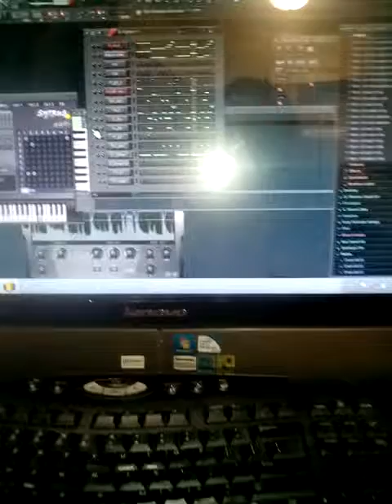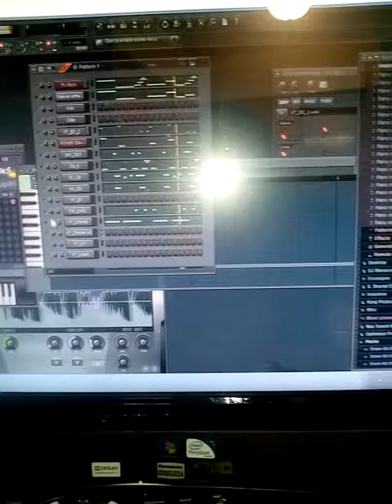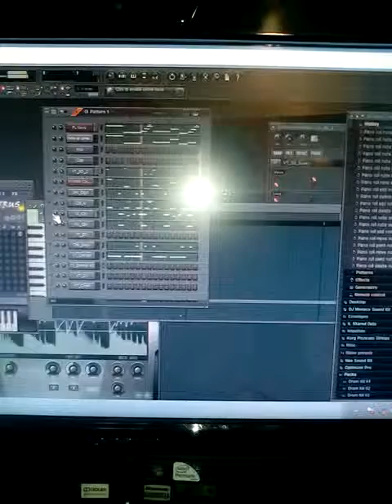2016 hiphop Instrumental J.Cole type of Beat